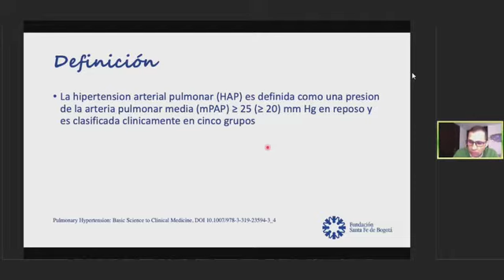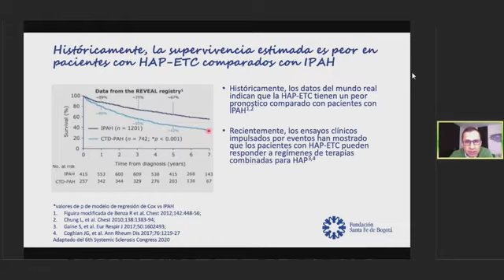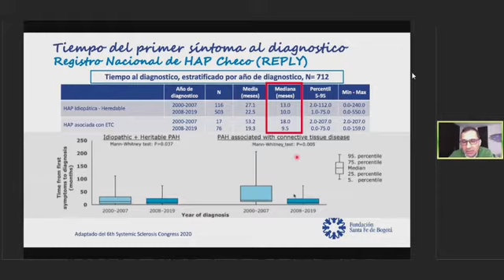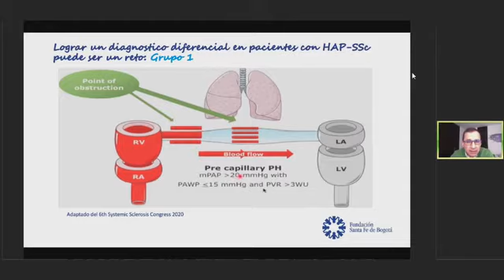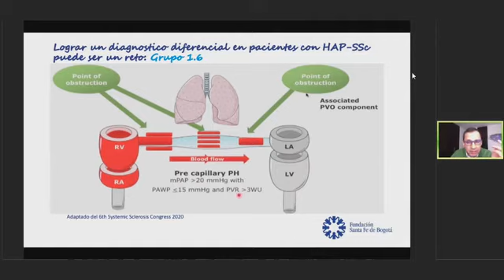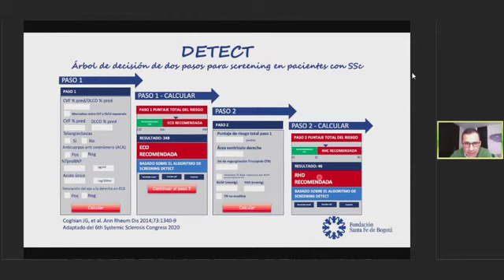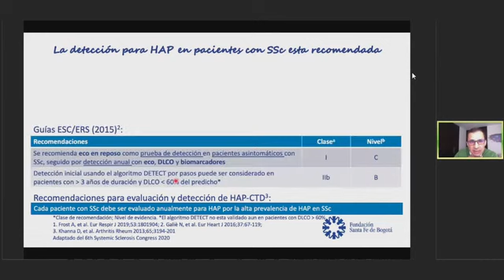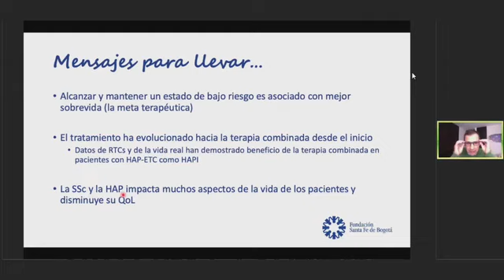Hipertensión pulmonar en reumatología Dr. Paul Méndez